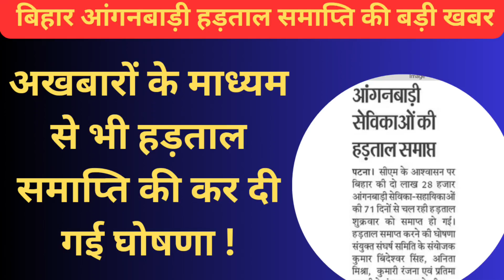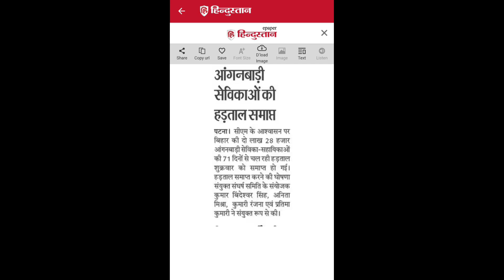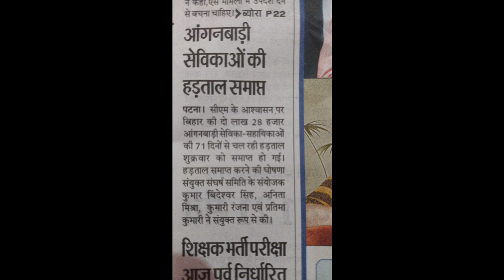अखबारों के माध्यम से हड़ताल समाप्ति के बारे में क्या कहा गया ? सभी आंगनबाड़ी करें केंद्र का संचालन।